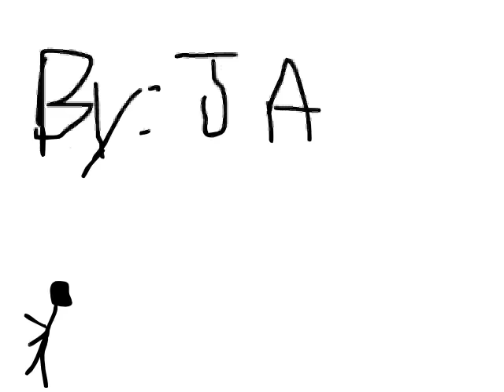song love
Song Animation Cartooning Class

Pavlovich, Oak Crest Middle School